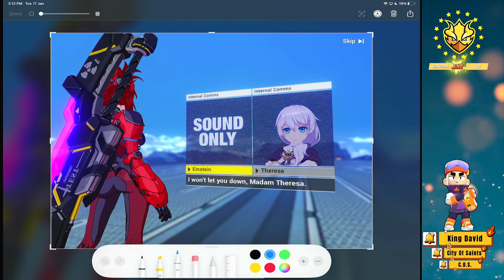Honkai Impact 3rd CHAPTER 7 ACT 6 PERSON OF ANTI ENTROPY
Hi, hope you're having a great day cuz I'm.

My setup :

Potato Laptop
GXT 258 Trust Microphone
Logitech C920c Webcam
and some more random cheap stuffs.

GameTAGS/UserNames :
 Apex Legends Mobile -- KingDavid
 Call Of Duty Mobile -- Kingdavid357
 Brawl Stars -- Saintdavid/COS
 T3 ARENA -- KingDavid

🎬 ALL GAMEPLAYS ARE FROM THE PLAYSTATION 4 CONSOLE AND THE IPAD PRO.

SONGS IS USE MOST OF THE TIME